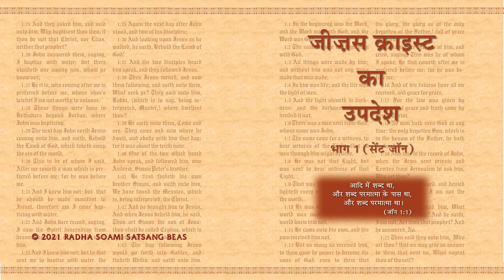14. Adhyaay 12 - Jesus Christ Ka Updesh Bhag 1 (Saint John) (Hindi) - RSSB Audio Book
पश्चिम के लोगों को संबोधित करते समय महाराज चरनसिंह जी अकसर न्यू टेस्टामेंट के गॉस्पल्ज़ को अपने सत्संग का आधार बनाया करते थे। यह पुस्तक उन्हीं वार्ताओं पर आधारित है। इन वार्ताओं में महाराज जी ने क्राइस्ट के एक शिष्य जॉन द्वारा गॉस्पल में उद्धृत क्राइस्ट के वचनों की आध्यात्मिक व्याख्या की है। इस व्याख्या में उन्होंने क्राइस्ट के वचनों में निहित उन शाश्वत सत्यों पर प्रकाश डाला है जो धार्मिक सिद्धांतों से कहीं ऊँचे हैं। पुस्तक में गॉस्पल के हर पद्य के बाद महाराज चरनसिंह जी द्वारा उसकी व्याख्या प्रस्तुत की गई है। पुस्तक बाइबल तथा ईसाई मत के विभिन्न पहलुओं के बारे में श्रोताओं के प्रश्नों और महाराज जी द्वारा दिए गए उनके उत्तरों के साथ समाप्त होती है।

When addressing a Western audience, Maharaj Charan Singh often took the Gospels of the New Testament as the basis of his discourse. The original book in English was transcribed from such talks and presents a mystic interpretation of the Gospel according to John, explaining the universal truths it contains which transcend religious doctrine. The Gospel is quoted verse by verse with Maharaj Charan Singh’s explanations following each verse. Each Chapter ends with questions and answers about various aspects of the Bible and the Christian religion.

English: Light on St. John
Author: Maharaj Charan Singh
Category: RSSB tradition: The Masters
Format: Paperback, 296 Pages
Edition: 1st. 2011
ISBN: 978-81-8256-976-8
RSSB: HI-056-0

These Audio Books are narrated by volunteers reading from the latest editions of RSSB publications. Over time we will continue to add recordings of more books. These recordings can be downloaded and stored on your portable devices for more convenient listening.

These videos are published by Radha Soami Satsang Beas.